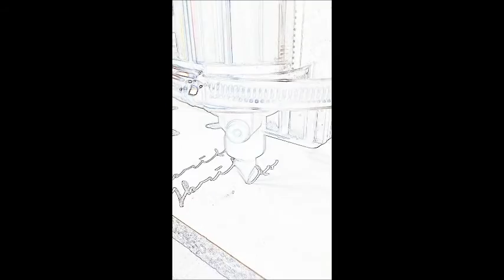Home cnc machine part2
Assembly of all mechanical parts.